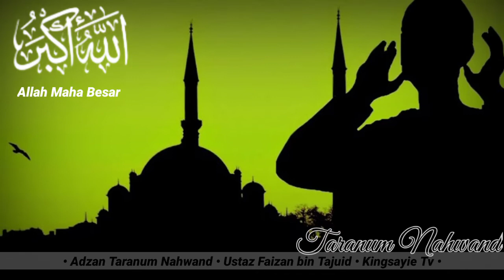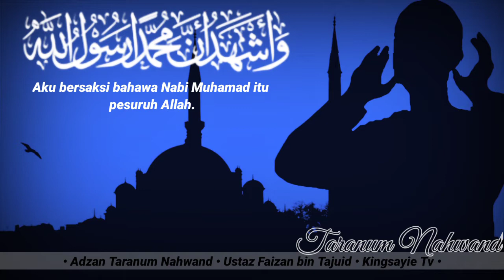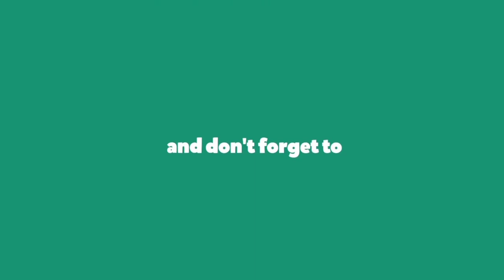Adzan Taranum Nahwand | Ustaz Faizan bin Tajuid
Adzan Taranum Nahwand,  Mari Mengenali dan Mempelajari, bersama Ustaz Faizan bin Tajuid. Untuk terus ke "channel" Ustaz Faizan Tajuid, sila klik link di bawah.